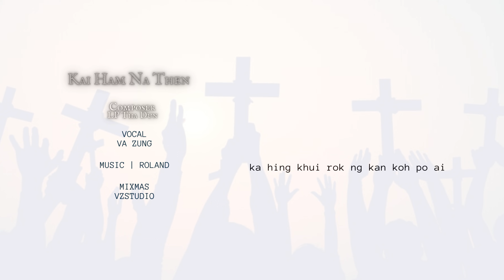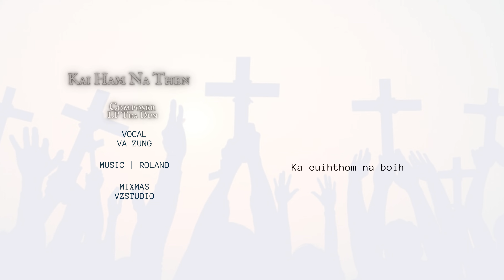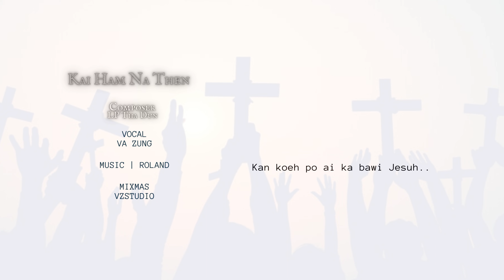KAI HAM NA THEN Composer | Lp Tha Dun | Singer | Va Zung ( 2023 )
Kai Ham Na Then
Composer Lp Tha Dun
Singer | Va Zung
Music | Roland
Mixmas | VZSTUDIO

Tihin mincang khawse then ka pang sak kung
Ka bawk pathen jesuh
Hingthun khawtlak thlemben to la nan mawt tih
nan loih nan dem sak popa
Ka ym bawipa Kai ham ng na then

Hin rok ngo ngaih na thli boih ka sop sak kung
Raina ngaihang na ka tawng veng ah khaw
a mah lawng awm pui popa
Ka ym bawipa na ming koh la awm seh

Jesuh jesuh Kai ham ng na then
na bawilen na na rypawm na te
dilai on van dawng to la thangthen Hawn seh
ka hing khui rok ng kan koh po ai
Ka cuihthom na boih ka hing na thli boih on
ah kan koh po ai
Ka bawi jesuh